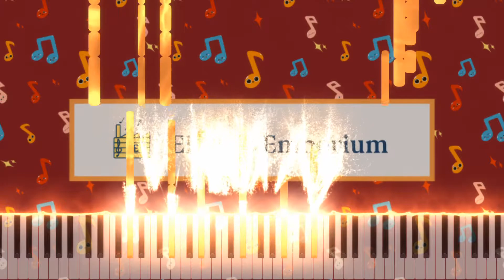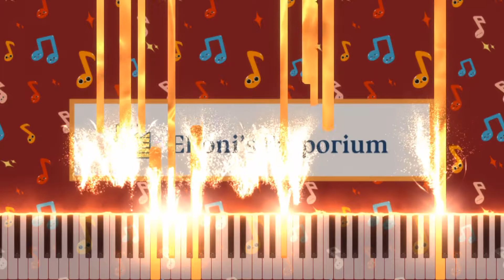Ambient Cafe - Sputtering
Here is a Free Piano Sheet Music Book!

Each song has its own MIDI and PDF file!